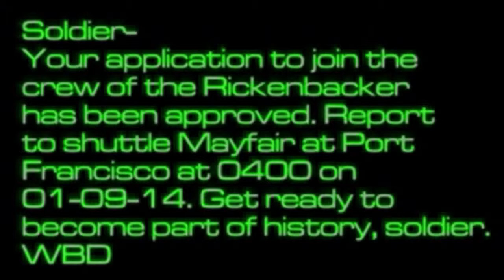Candle Plays System Shock 2 Part 2 - Welcome to the Von Braun